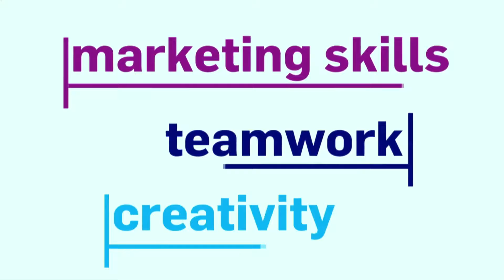The Next Brand Ambassador – daily punt | Afternoon Express | 12 July 2019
The Next Brand Ambassador is an exciting, new reality show on SABC3 where candidates compete in various challenges to test their marketing skills, teamwork, creativity, and leadership. Where ultimately, the three most worthy will each win the opportunity to work in the Capitec marketing team, and join the ranks of current Capitec ambassadors like Thuso Mbedu and DJ Loyd and many others.